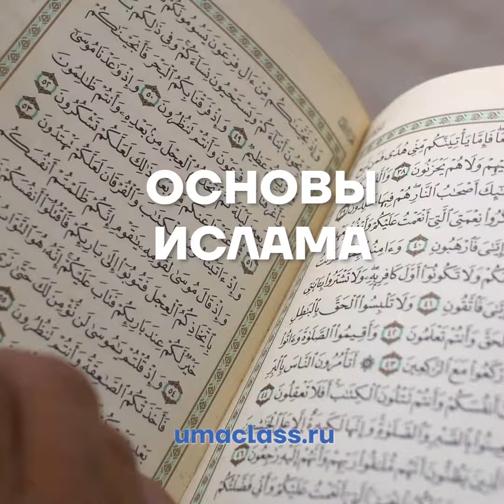Европейские города переходят на сторону мусульман [ENGLISH SUBTITLE]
Бельгийский Льёж стал очередным европейским городом, принявшим меры по разрыву связей с Израилем из-за нарушений прав палестинцев.